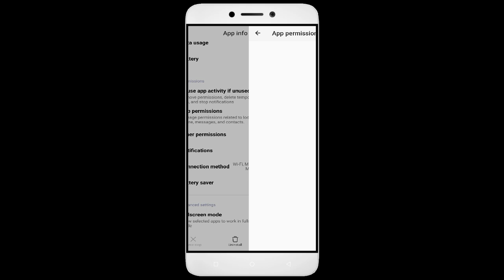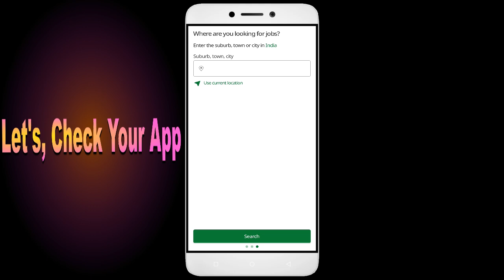How to Fix Unfortunately, Jora Jobs App has Stopped on Android Phone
Today, I have an incredibly helpful video for all you Android users out there. Have you ever encountered the frustrating error message ""Unfortunately, Jora Jobs App has Stopped"" on your smartphone? Well, fear not, because I've got you covered. In this video, I'll show you some simple solutions to fix this issue and get your Jora Jobs app up and running smoothly again. From clearing cache to updating the app and even reaching out to app support, we'll leave no stone unturned in troubleshooting this issue.So grab your Android phone, and let's dive right into it!

1. Go to Settings on your Android device
2. Tap on Apps or Application Manager
3. Replace and tap on App
4. Tap on Storage
5. Finally, tap on Clear Data and Clear Cache

Fix Jora Jobs not open problem,
How to fix Jora Jobs all problems solve,
How to fix Jora Jobs not working problem in android phone,
How to fix Jora Jobs app not open problem in android phone,
Fix Jora Jobs not working in android,
Jora Jobs all problems solve,
Jora Jobs not responding,
How to fix Jora Jobs keeps stopping error in android mobile,
How to Fix Jora Jobs App Black Screen Error Problem Solve in Android & Ios
How to Fix Jora Jobs App Loading Problem in Android
How to Fix Jora Jobs App Loading Problem in IOS
How to Fix Something Went Wrong and the Service Failed to Start Error in Jora Jobs App.
How To Fix Unfortunately Jora Jobs App Has Stopped Error Problem in Android Phone.
How to Fix Solve Jora Jobs App Not Working | Not Opening | Not Open | Loading Solve Problem in Android & Ios
Jora Jobs not working today,
why Jora Jobsis not working in my phone,
Jora Jobs game not starting,
Jora Jobs not starting,
Jora Jobs failed to load server list,
How To Fix Jora Jobs App not working | Not Open | Space Issue | Keeps Crashing Problem.
Jora Jobs App (Auto Close) Automatically
Jora Jobs app freezing issue in Android
Jora Jobs app Keeps Hanging issue in Android
Jora Jobs Keeps Lagging issue in Android.